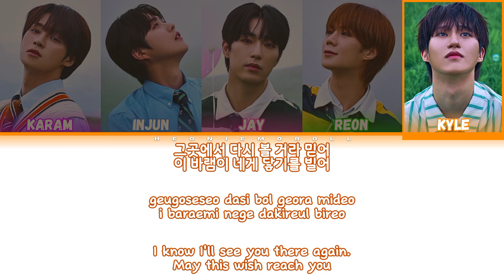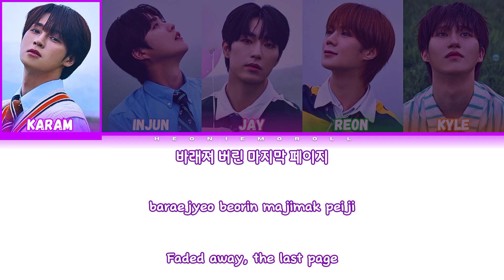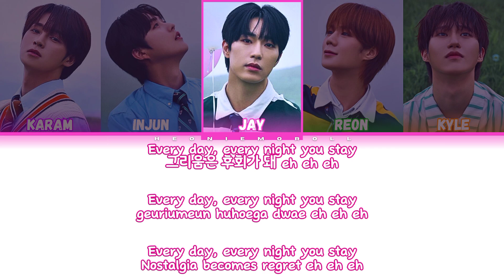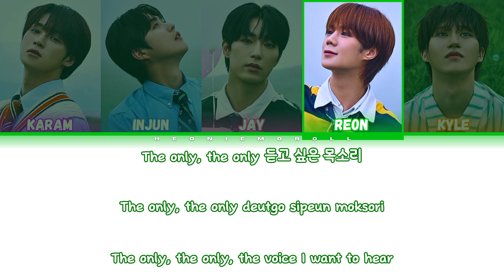ASC2NT (어센트) - '불어 (Your Echo)' Color Coded Lyrics [HAN / ROM / ENG]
Album: ASC2NT (어센트) 2nd Single Album [Conversion PART. 1]

🌺Group: ASC2NT (어센트)🌺
💗My bias: Kyle💗

If you like my videos, please consider buying me a Coffee